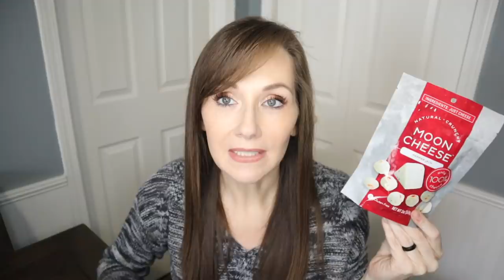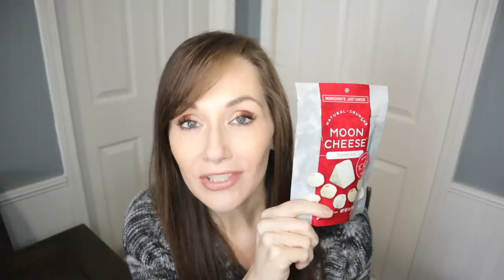Amazon Keto Haul💚Delivered to Your Door!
Good Good Jam:

One on One Flavors:

Tazo Passion Tea

Salted Caramel Power Creamer:

Peppermint Mocha Power Creamer:

Slim Fast Peanut Butter Fat Bomb:

Slim Fast Mint Fat Bomb:

Skim Fast Caramel Cluster Fat Bombs:

Keto Farms:

Moon Cheese:

🍫Perfect Keto: (best ingredients) I love the bars, base and the Collagen powder!

😍$10 off your first box, cancel anytime!

Code: KRISTI

📷Camera used in this video is a Canon M50: